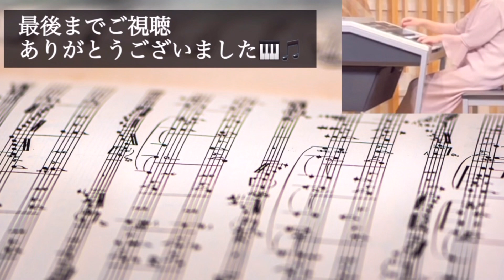2通りのテンポで弾いてみた🎹🎵 The Jazz Police/Gordon Goodwin′s Big Phat Band【エレクトーン演奏】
スピード感やパワフルさがあるカッコイイ曲。
以前から弾いてみたい曲でしたが、苦手分野で5〜3級の楽譜しかなく諦めていました。ある日この曲の6級用アレンジがある事を知り、しかもぷりんと楽譜で販売していたのでまずは中級アレンジで弾いてみようとレジストと一緒に購入しました。
4〜5ヶ月前には楽譜やレジストは購入していたのですが、暑さで弾く気力もなくて保留にしていました。
今は暑さも落ち着いたので弾いてみました。

この曲を演奏するにあたって、エレクトーン演奏動画や原曲をYouTubeで聴きました。中級（6級）アレンジは、上級（5〜3級）アレンジや原曲に比べてテンポが明らかに遅く、上級用曲集を持っている講師に確認したところ、テンポに差が20あるということが分かりました。せっかく演奏するので上級の要素も取り入れたいと中級アレンジで演奏し、テンポを譜面通りと上級アレンジに合わせたものの2通り演奏して1本の動画にし、チャプターをつけましたのでご自由に視聴頂けると幸いです。

0:00 テンポ♩＝150（譜面通り）
2:42 テンポ♩＝170（上級アレンジのテンポ）
5:04 終了画面

5〜3級アレンジとの違い　分かる範囲で
①テンポ
②演奏時間（5〜3級アレンジはアドリブが長い）
③イントロのメロディーが5〜3級アレンジは
左手で演奏

この曲を弾いてみたい方で上級アレンジでは難しくて厳しいという方は私のようにテンポだけでも上級アレンジで弾いてみるとよりスピード感が増し、原曲にも近くなるので是非試してみて下さい。

★ぷりんと楽譜使用

収録楽譜＆使用レジストデータ

STAGEA ポピュラー・シリーズ　vol.95
ビッグバンド・パワー

グレード：6級

⚠️上記の曲集は絶版となっています。

STAGEA アーティスト・シリーズ　vol.27
ゴードン・グッドウィン作品集

作曲：Gordon Goodwin
エレクトーンアレンジ：杉本豊之

★mishy0415 関連演奏動画

※おすすめビッグバンドアレンジ

シング・シング・シング　Sing Sing Sing

※中級アレンジ　おすすめ

エル・クンバンチェロ/Rafael Hernandez